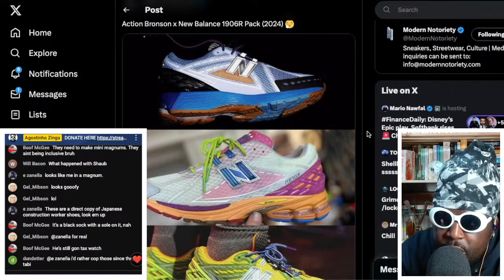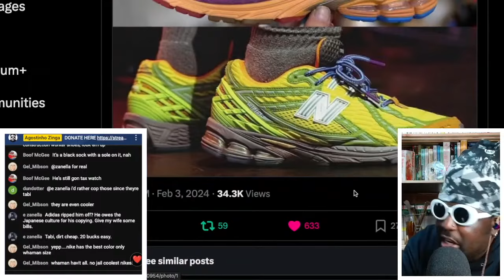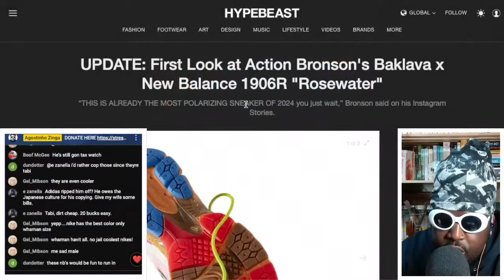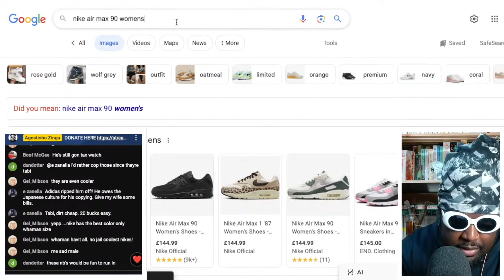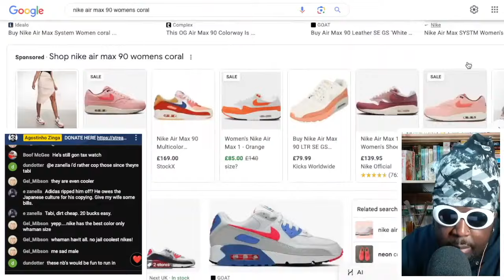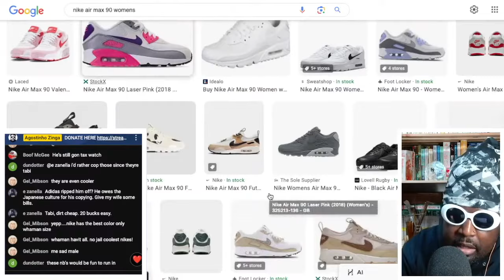Action Bronson x New Balance 1906R pack is AMAZING